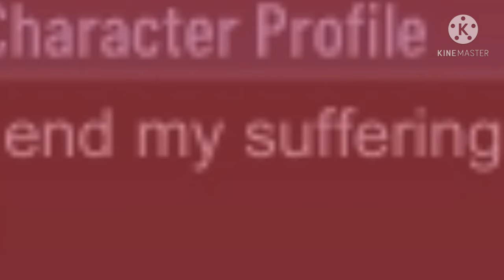My character code 😀👍 /|/ Earrape (?¿) Warning /|/ Only use for skits/Redesigning OC.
ECQY1Q5